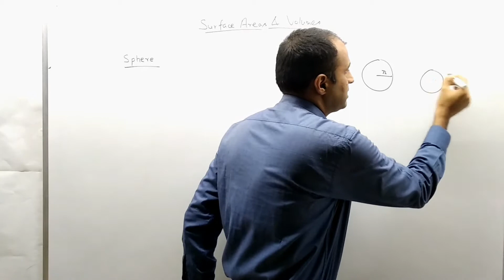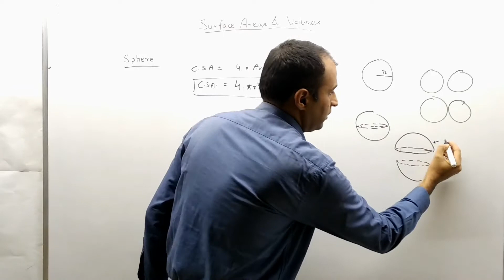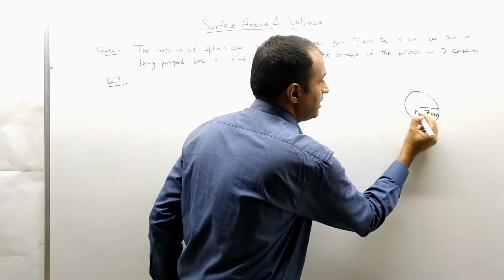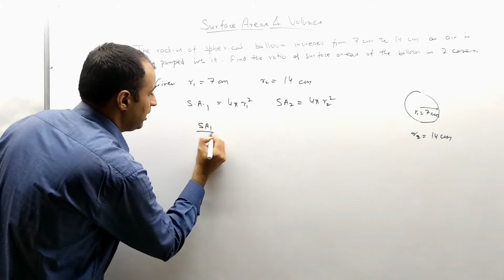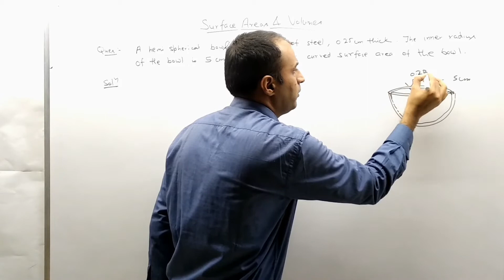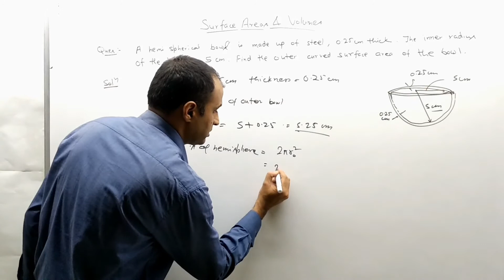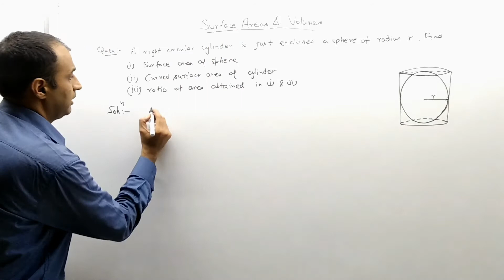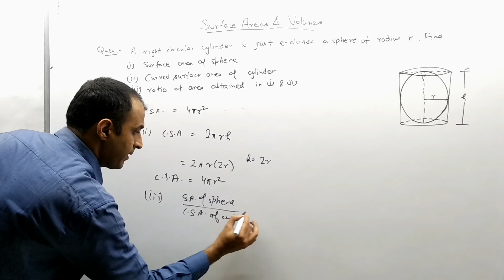Chapter 13 | Surface Areas and Volumes | Surface Area of Spheres | (Part-5)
NCERT CBSE CLASS 9 MATHS CHAPTER 13
Surface Areas and Volumes
surface area of a sphere
surface area of a hemisphere
total surface area, curved surface area
solution exercise 13.4 questions word problems